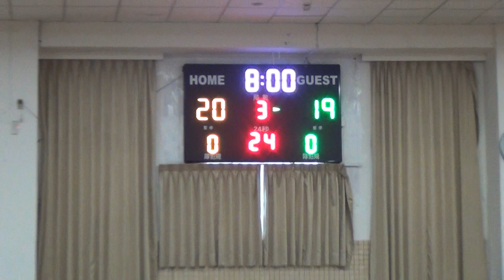2023宜蘭縣中小學籃球賽-(高女)蘭陽女中+宜蘭高商03-2023/3/18